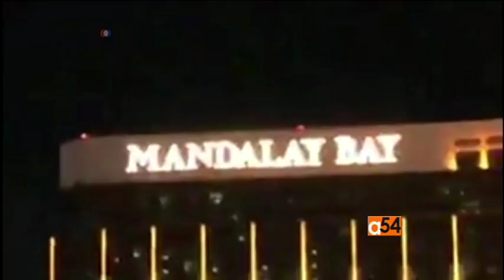Las Vegas Shooting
VOA's Vincent Makori reports fifty people were killed and over 200 were injured after a man attacked concert goers in Las Vegas, Nevada on Sunday. VOA's Ronnie Duncan joins in from Las Vegas to talk about the effects the incident will have on the people of Las Vegas. VOA's White House correspondent Steven Herman talks to Vincent Makori about the lasting impacts for the city.